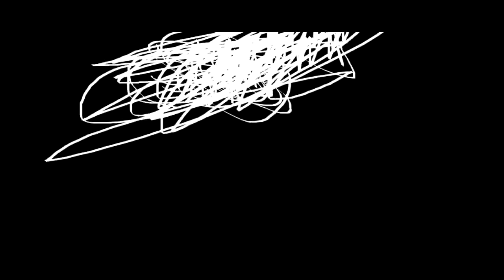THE EPICNESS OF Funny Angry Destroy Tops + Funny Angry Voice Tops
Funny Angry Voice Tops + Funny Angry Destroy Tops (Swap)